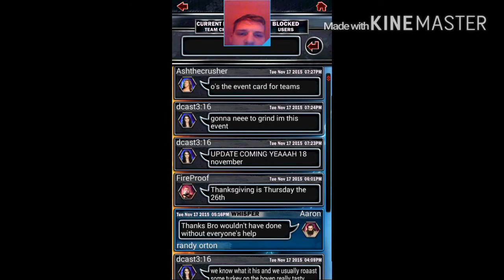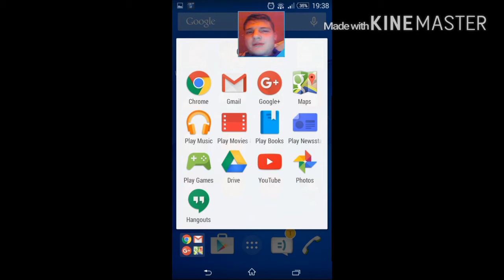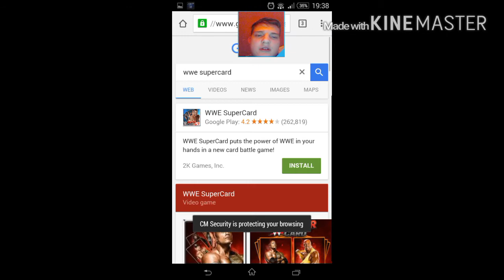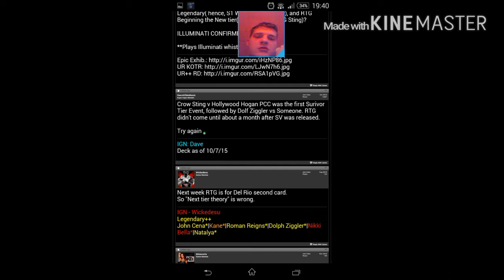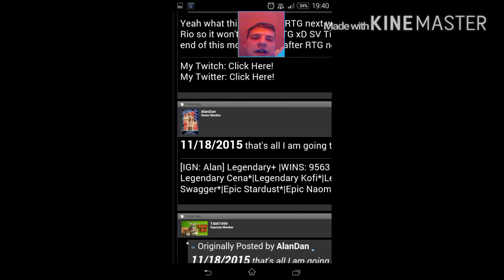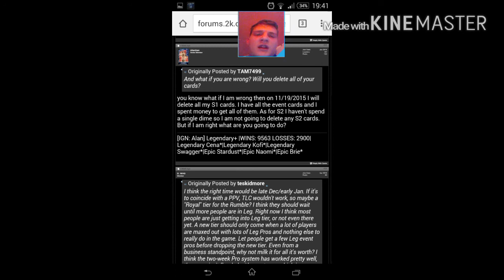WWE SUPERCARD #56 KOTR's, Update, Teams and more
In this episode I play some Exhibition and shoutout my team on my Second Account and I update you on my KOTR progress on both accounts for Season Two and my Season 1 on my Main account. I also talk about the update and I give thank to you guys